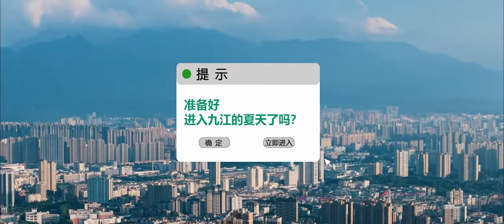travel jiujiang nature